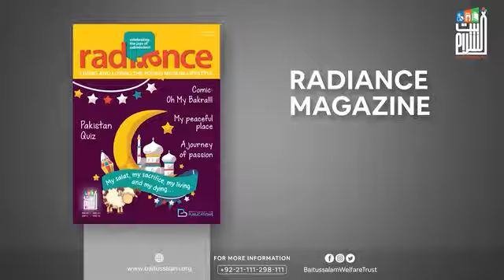Azeem Maiyn | حضرت خنساءؓ کے بیٹوں کی شہادت | Hazrat Maulana Abdus Sattar (DB).